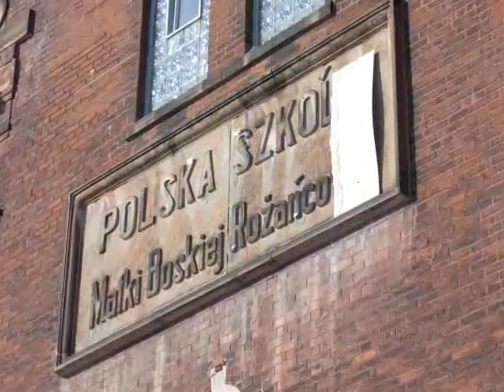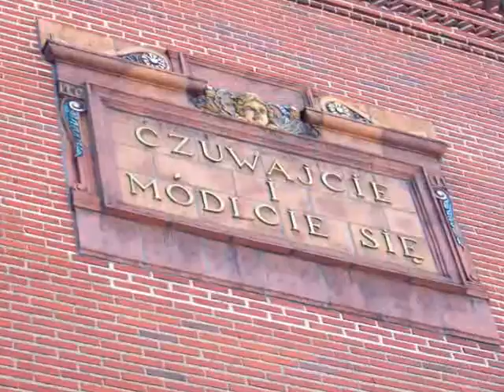Pictures shot after 8:30 am mass at Corpus Christi Buffalo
Just another in my series of slideshows of pictures taken after going to mass at Corpus Christi Church in the heart of Buffalo's Polonia